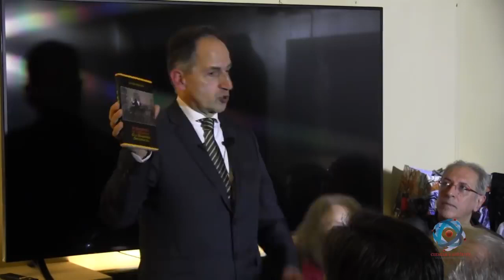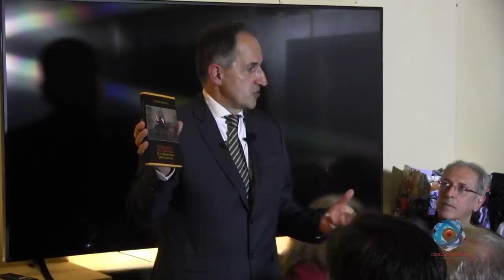La Dimensión Desconocida revelada por Pedro Varela desde el Café de la Ópera - Barcelona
Junto a Pedro Varela, nos adentrados en la cara oculta del poder global, responsable de mover los hilos en la sociedad actual desde una "dimensión desconocida" para la gran mayoría de la población.
Objetivo análisis sobre cómo las acciones del sistema que asimilamos como casuales, no son otra cosa que piezas de un plan a escala mayor, perfectamente diseñado para mantener desde un único eje, el poder y el control.

Algunos blogs (Bienvenidos a la Matrix, con más de 20 millones de visitas)
(Desinformadores y debunkers expuestos, con más de 13 millones de visitas)
(No estamos solos, nunca lo estuvimos)
(Los beneficios del Agua de Mar)
(CyE Televisión y congresos Ciencia y Espiritu)